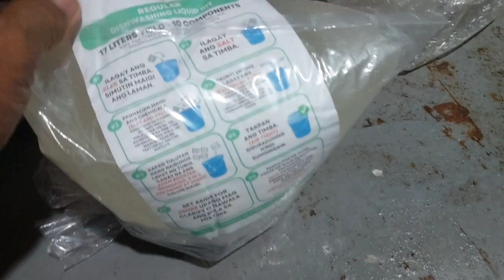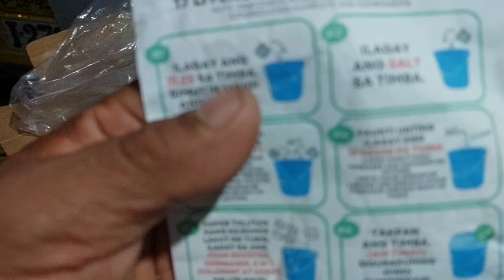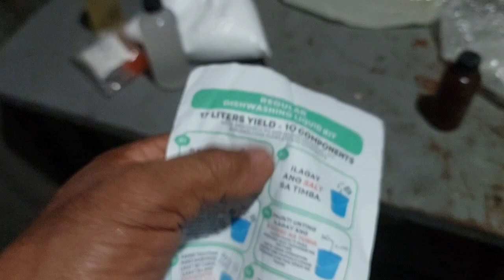HOME MADE LIQUID DETERGENT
Easy way to make liquid detergent
Just buy detergent kit then follow instructions done making liquid detergent